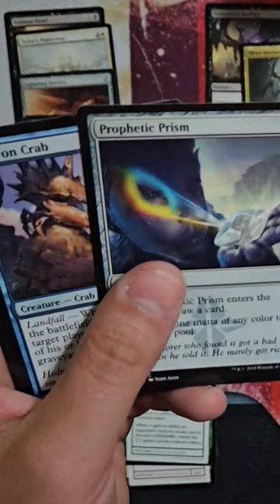Mana crypt strikes again! - Mystery Booster Box